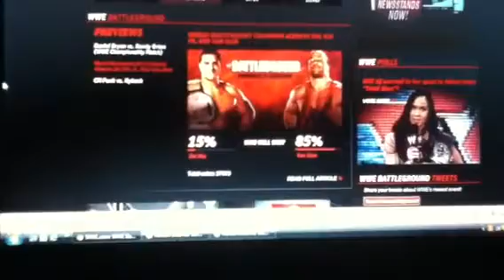WWE Battleground 2013 : Alberto Del Rio Vs Rob Van Dam Is Official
Prediction/Simulation coming soon